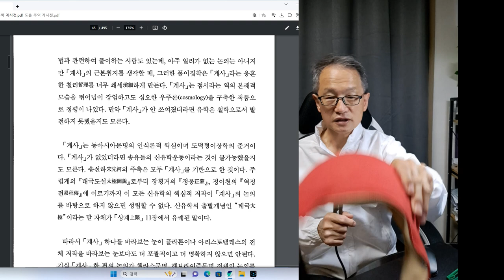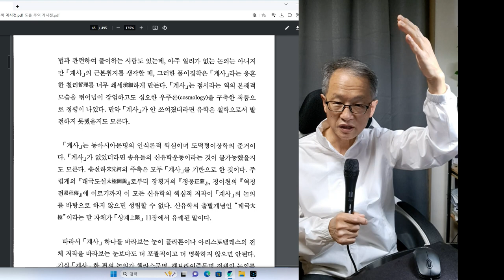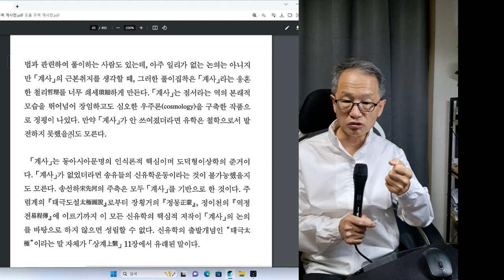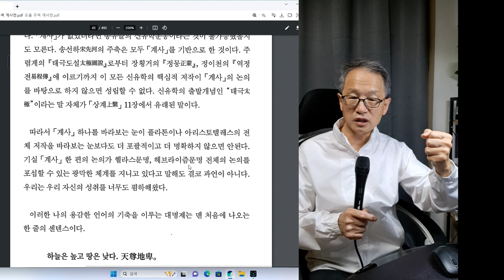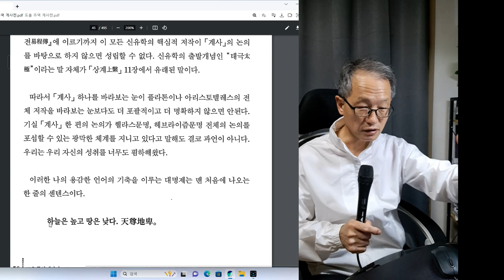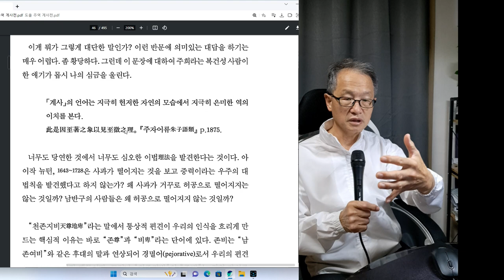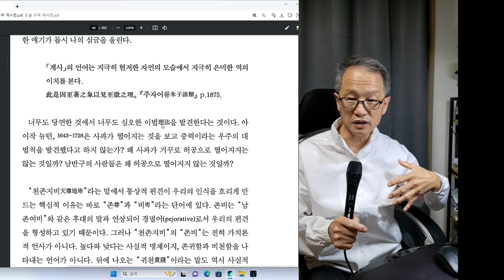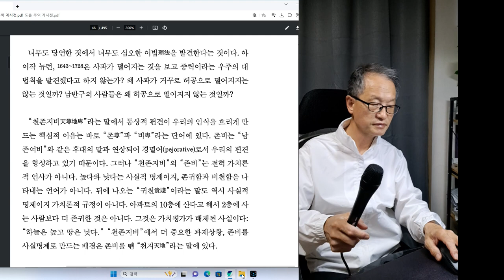명문감상 도올주역계사전--전존지비(하늘은 높고 땅은 낮다)